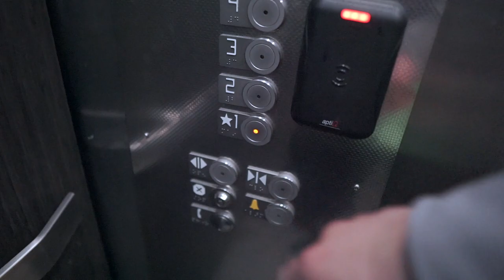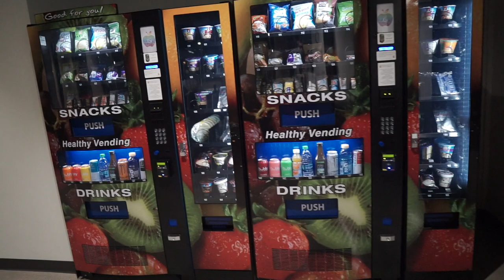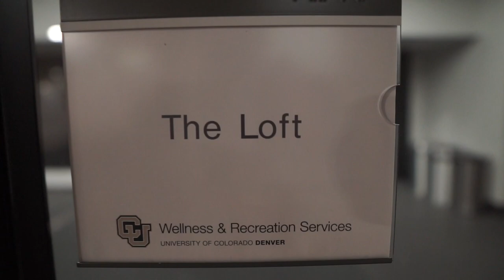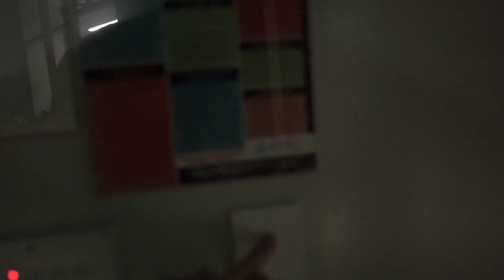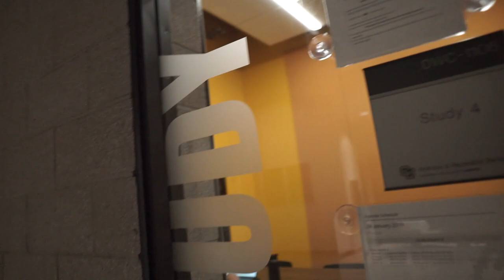CU Denver Wellness Center Tour - Day In The Life at CU Denver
CU Denver Wellness Center Tour!